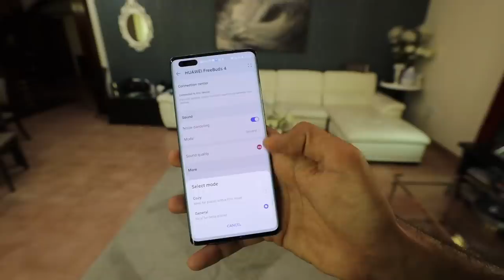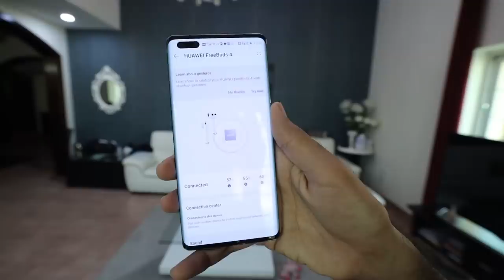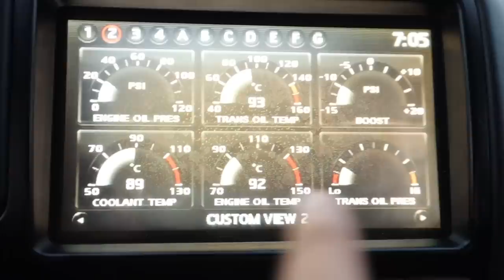I have a problem ...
Pre-order the HUAWEIFreeBuds4 now for 569 AED and get free gifts worth 218 AED.
Introducing HUAWEIFreeBuds4, with Open-fit Active Noise Cancellation, air-like comfort, and studio-quality sound. Enjoy listening to music, gaming, and taking calls wherever you are. With dual device connection, you can seamlessy switch between two devices when needed .
HUAWEIFreeBuds4 l @huaweiarabia